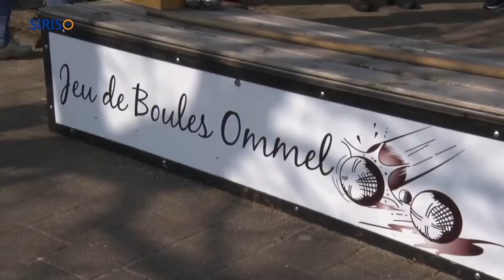Jeu de Boulesbaan in Ommel geopend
Op vrijdag 25 maart vond in Ommel de officiële opening plaats van de jeu de boulesbaan op het Onze Lieve Vrouwplein.

Op deze baan wordt nu al bijna dagelijks gejeudebould door de inwoners van Ommel.